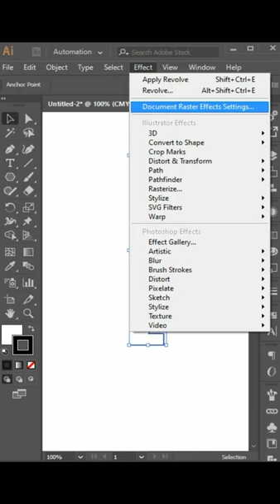3D effect Adobe illustrator Adobe_illustrator 3D effects bevel | Illustrator Reel 3D Pot